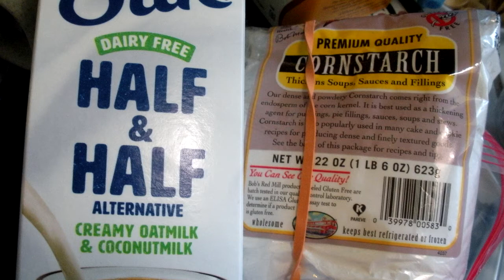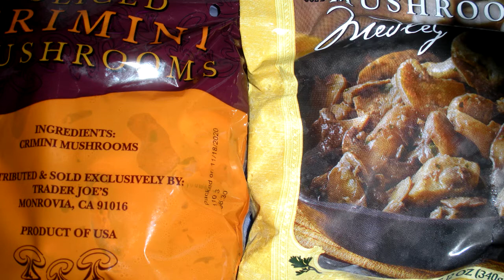Halloween and Vegan Thanksgiving 2020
Makeup For My Vegan/Vegetarian Gluten Free Lifestyle.
 I share info about Vegan, Lactose Free Vegetarian and Gluten Free Diet, Lifestyle and Travel!